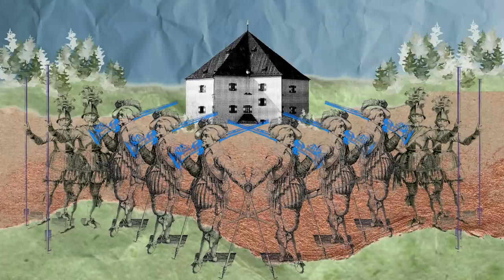Bílá_hora: Mýty a fakta E01 - Moravané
Události kolem bitvy na Bílé hoře jsou opředeny nejedním mýtem. S odborníky z Historického ústavu Akademie věd ČR jsme pátrali po reálných faktech této až legendární bitvy. V první část jsme se podívali, jak to bylo s moravskými hrdiny bitvy.